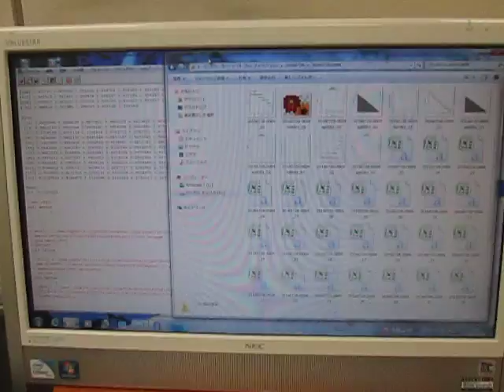超音波テスターの自己診断動画